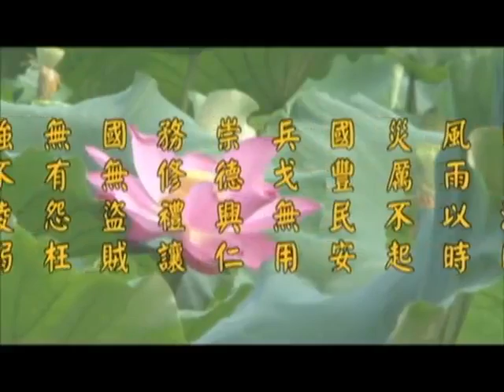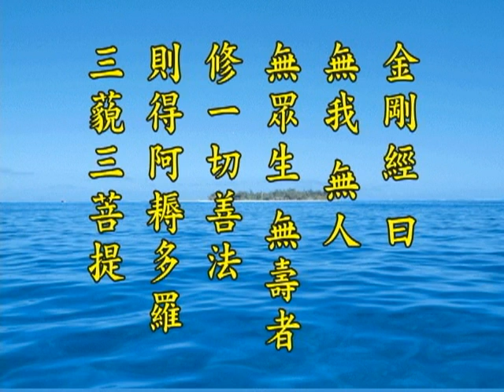《淨土大經解演義》第４４４集(未上字幕) 淨空法師2010第11次宣講無量壽經